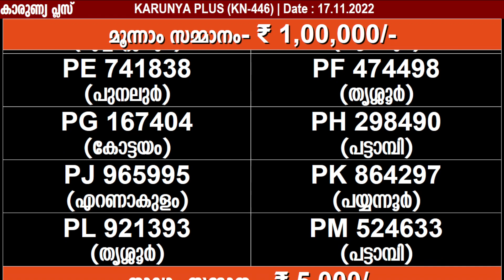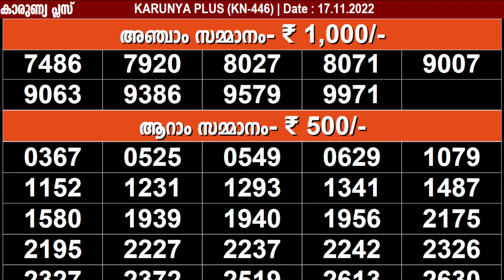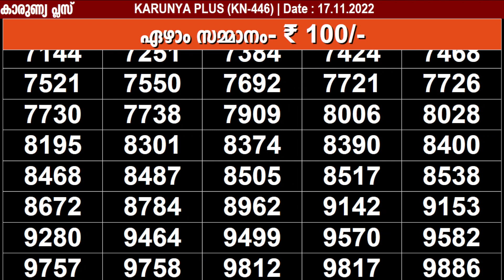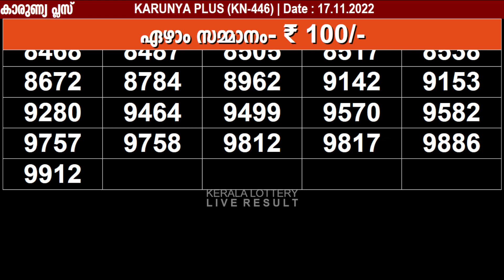KERALA LOTTERY KARUNYA PLUS KN-446 KERALA LOTTERY RESULT 17/11/2022 | KERALA RESULT TODAY